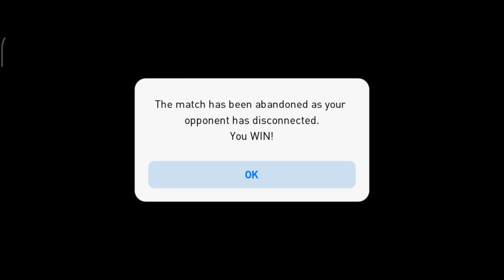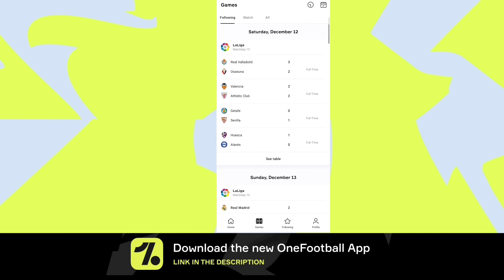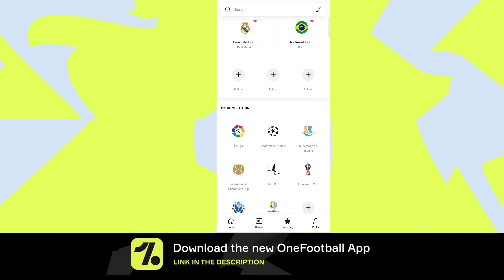The Iconic Duo We All Want 😨🔥 | Dangerous Combo Of Pes 2021 Mobile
(ig.peskingdoms)

Editing:

Video: Kinemaster